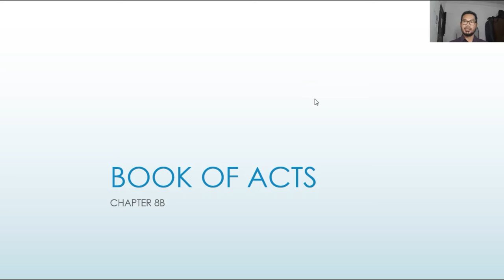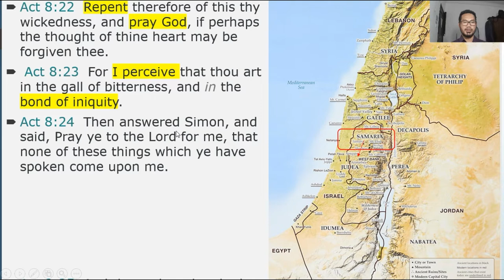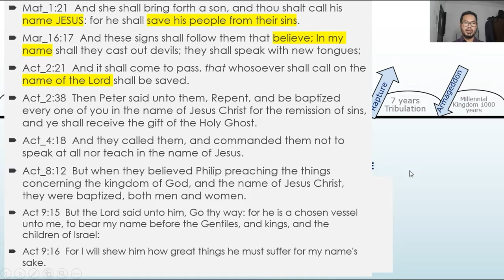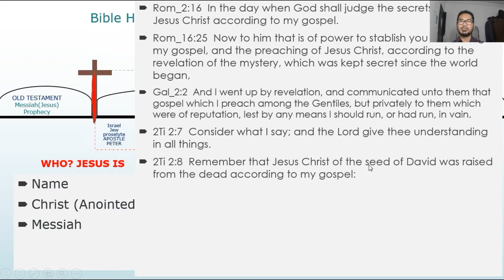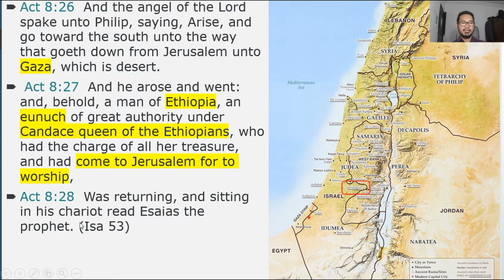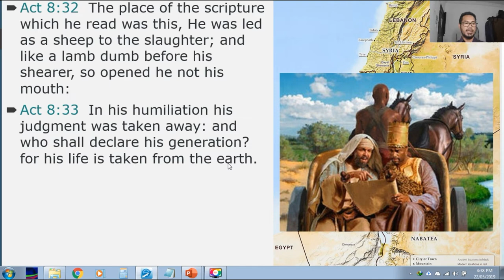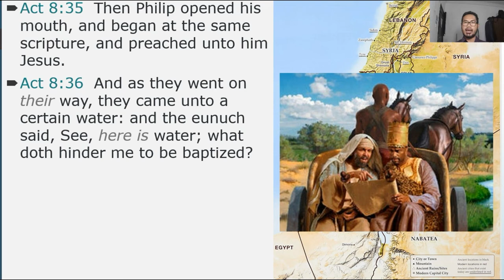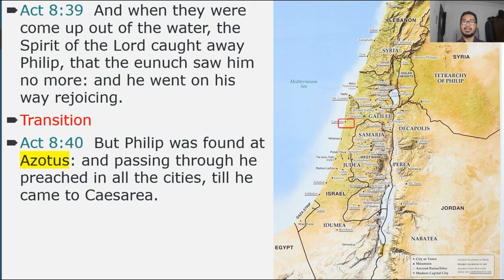Pagaaral sa Libro ng Gawa o ACTS CH8B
Libro nga mga gawa, pagsimula ng church at pag kalat nga Mabuting balita ng kailgtasan.